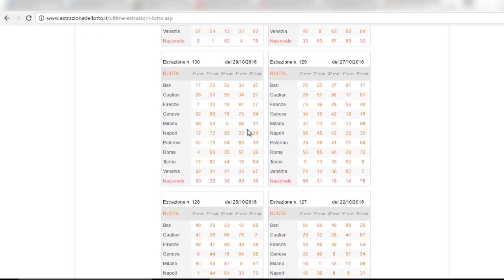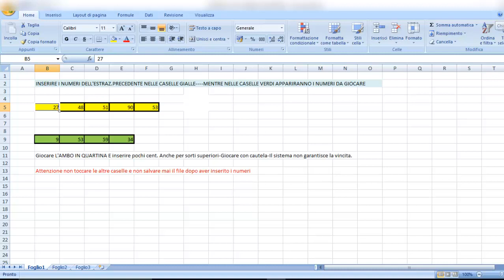COME VINCERE AL LOTTO AL PRIMO COLPO FANTASTICO Quello che e' successo a Ca-8-nov-2016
AMBO IN QUARTINA SCARICA SOTTO

option=com_chronocontact&task=send&chronoformname=ricerca_generale&Itemid=95